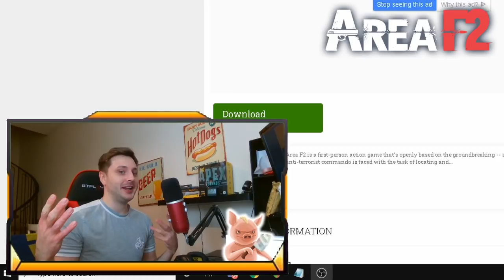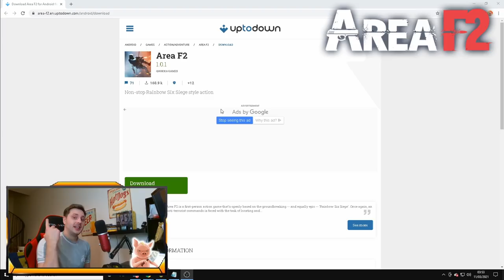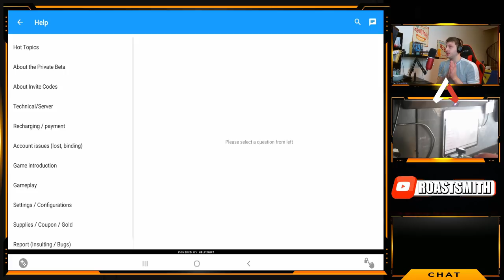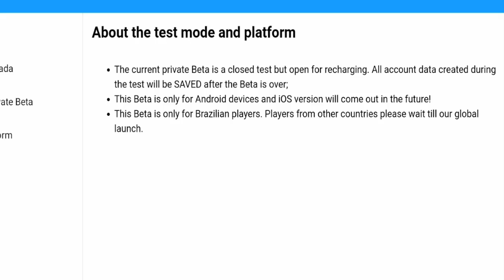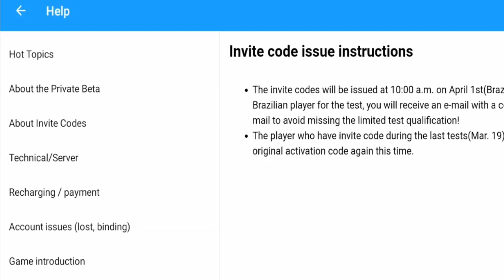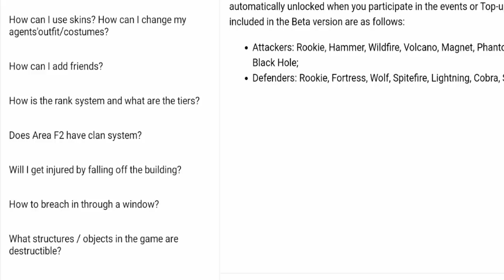*NEW* Area F2 Is COMING BACK CONFIRMED!!! (Must Watch)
Yes Its real!! Area F2 Is finally making a return to our mobile App Store In April next month!